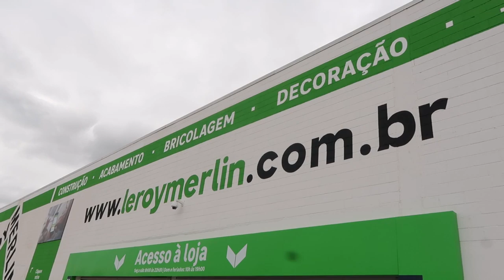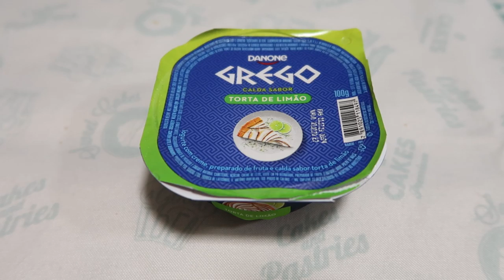PASTEL DA FEIRA, LEROY MERLIN, SHOPPING, LAVANDO ROUPA E MAIS - Thamyê Baseggio